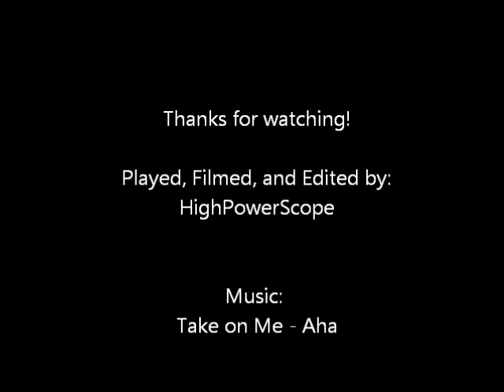Super Mario Bros. Glitches